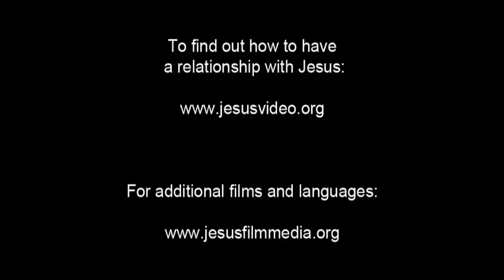Italian Good News! Confess Jesus As Lord! Believe In Jesus Resurrection! Surely Saved Forever!(47)